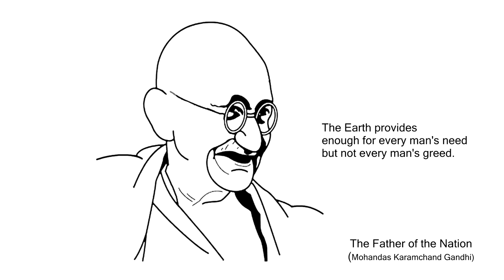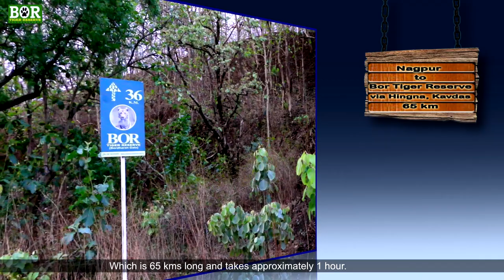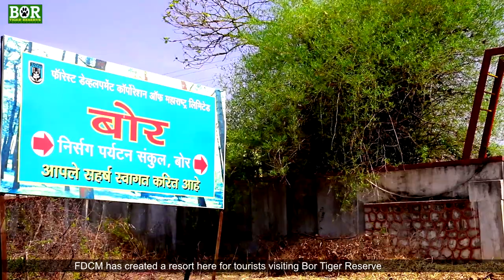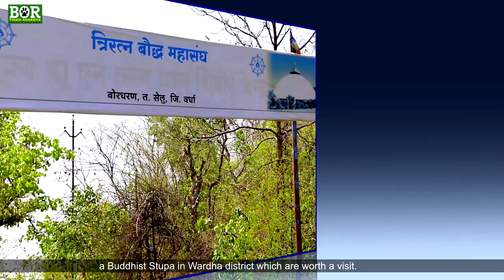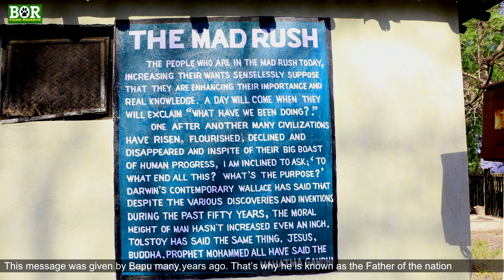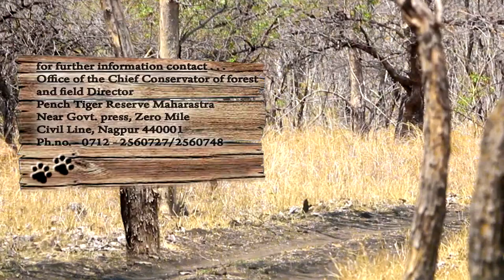Bor Tiger Reserve video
Information and guide documentary for Bor Tiger Reserve Maharashtra